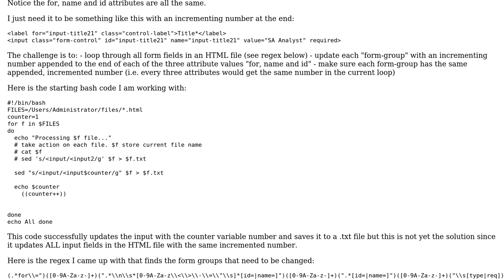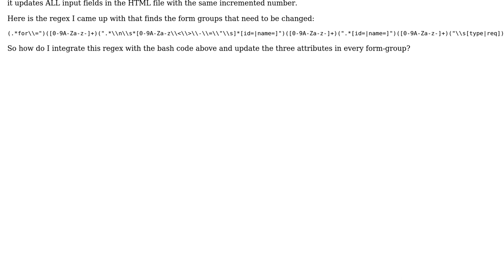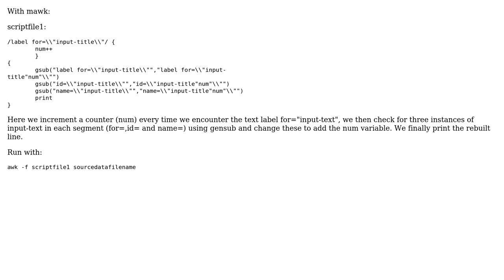bulk update form field names and IDs with bash, grep and sed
With thanks & praise to God, and with thanks to the many people who have made this project possible! | Content (except music & images) licensed under CC BY-SA | Music | Images & others | With thanks to user Raman Sailopal user Mitch Moccia and the Stack Exchange Network Trademarks are property of their respective owners. You are responsible for your own actions.